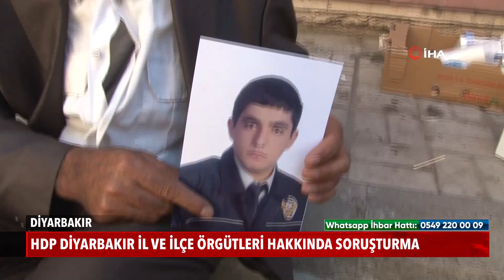HDP Diyarbakır il ve ilçe örgütleri hakkında soruşturma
Diyarbakır Cumhuriyet Başsavcılığınca, HDP Diyarbakır il ve ilçe örgütleri hakkında soruşturma başlatıldı.

Diyarbakırlı annelerin, 3 Eylül'de HDP İl Başkanlığı önünde başlattıkları oturma eylemi devam ediyor.

Çocuklarını kurtarmak için oturma eylemine katılan Biçer ailesi, HDP Bağlar İlçe Gençlik Kolları üyesi 3 kişinin, eylemlerini sonlandırmaları için uzun namlulu silahla kendileri tehdit ettiğini ileri sürmüştü.

 harekete geçen Diyarbakır Cumhuriyet Başsavcılığı, HDP Diyarbakır il ve ilçe örgütleri hakkında soruşturma başlattı.

Başsavcılıktan konu ile ilgili yapılan açıklamada

" Bu süreçte ailelere ülke kamuoyundan yoğun destek verenler olduğu gibi, örgüte müzahir kişiler ve örgüt yanlıları tarafından da çeşitli taciz ve tehditler edilmeye başlanmıştır. Bununla ilgili olarak Emniyet birimlerine, bütün oturma eylemi yapan ailelerin korunması için tedbir alınması yönünde talimat yazılmış, aileleri tehdit eden kimliği belirlenmeye çalışılan kişilerle ve çocuklarının kandırılarak PKK terör örgütüne katılmasını sağladıkları iddia edilen HDP il ve ilçe yöneticileriyle ilgili adli soruşturmalar başlatılmıştır. " denidi.